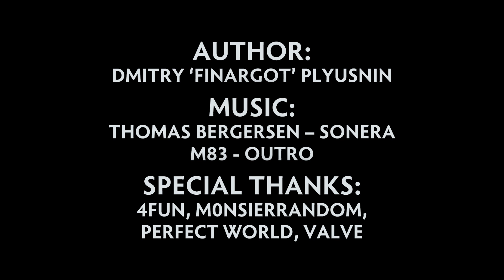DotA 2 - Call to Glory [Shortcut]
SFM Trailer to second Dota 2 Major in Shanghai!